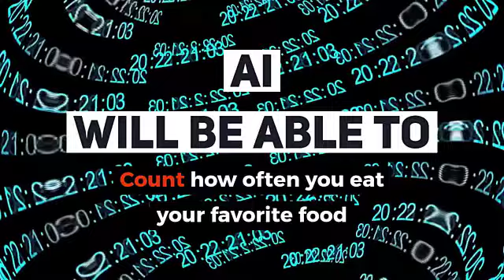Artificial Intelligence may make a Hollodeck Possible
A fun prediction of how Artificial Intelligence may bring us the potential of having a hollodeck.